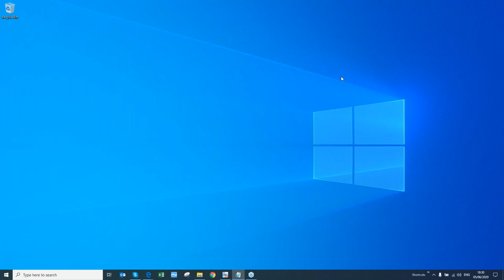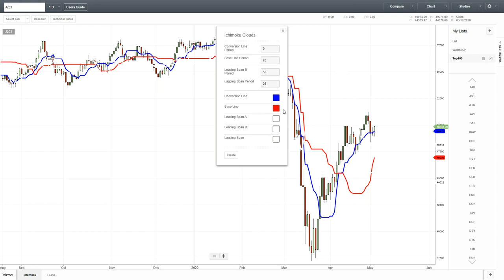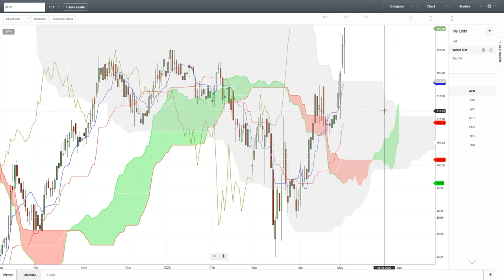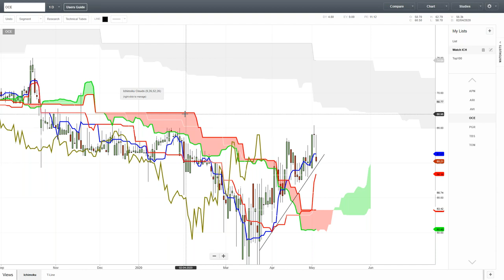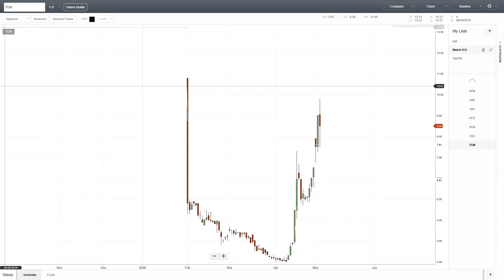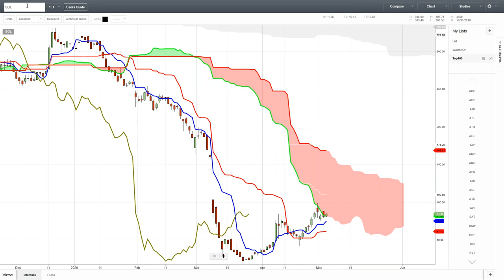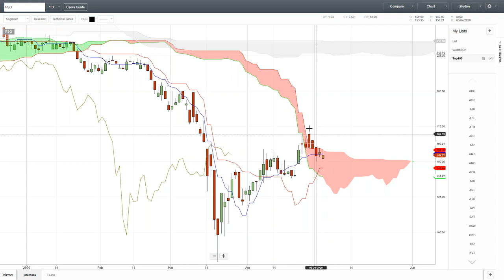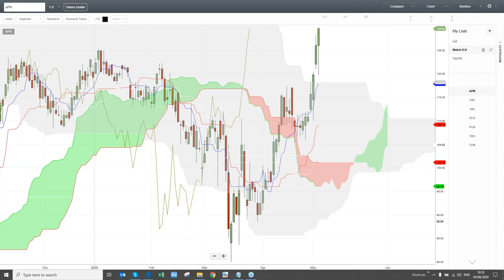Tydsberekening! Wanneer moet ek koop & Wanneer moet ek verkoop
Wanneer moet ek koop & Wanneer moet ek verkoop